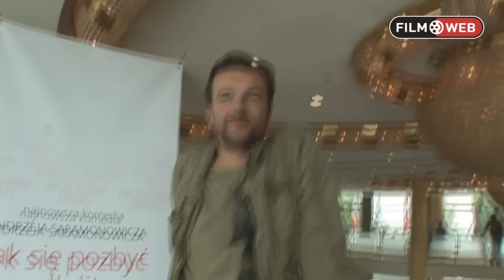Jak się pozbyć celulitu - relacja z konferencji prasowej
Byliśmy na konferencji prasowej nowego filmu Andrzeja Saramonowicza "Jak się pozbyć celulitu".